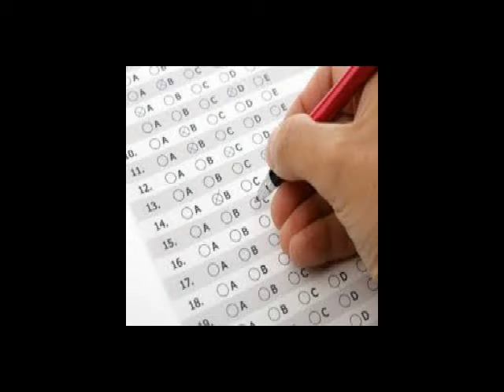পরীক্ষায় কীভাবে সেরা নম্বর পাবেন ???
Kaal Sarpa yoga.Kaal Sarpa dosh nivaran.Kaal Sarpa dosh ka upai.Kaal Sarpa dosh ka effect.Kaal Sarpa dosh ka lokshaan.Kaal Sarpa dosh ka puja.Kaal Sarpa yog kyun hota hain.Kaal Sarpa dosh in  Bengali.Kaal Sarpa yoga in Bengali.Indian Astrology.Kaal Sarpa dosh in Indian Astrology.Prediction about  Kaal Sarpa dosh.Indian Astrological channel.Indian Astrology..Sanatann Jyotish.Vedic Astrology.Vedic Astrology in bengali.Vagyo ke nijer golam bananor jonnyo eta jantei hobe.Bad luck from Good luck.how to success in life?.How to win your luck?.world best astrologer.world best astrology.best astrology.Best Astrologer.Best Indian astrology.Best indian Astrologer.Astrologer.Astrological classes.Best Astrologer in WEST BENGAL.Astrology vs Science.What is ASTROLOGY.How astrology works?.How we improve ourselves?.How to reduce bed effect from our life?.How to increase good effect in our life?How to get success in our life?.How stars effect in our life?.Is Astrology really works?.Khudki zindegi ko assan baniye.Rule your destiny like a king.How to became a real hero in you life?.Be a some one from no one.Astrology is not superstition.Astrology is not illusion.Rasi chakra.Ananta kaal sarpa.Kulik kaal sarpa.Vasuku kaal sarpa.Sankha phal kaal sarpa.Padma kaal sarpa.Mahapadma kaal sarpa.Takshak kaal sarpa.Karkatak kaal sarpa.Shankha chur kaal sarpa.Ghatak kaal sarpa.Vishadhar kaal sarpa.Sesh naag kaal sarpa.Mesh rashi.Brisha rashi.Mithun rashi.Karkat rashi.Simha rashi.Kanya rashi.Tula rashi.Brischik rashi.Dhanu Rashi.Makar Rashi.Kumbha rashi.Meen rashi.Aries.Taurus.Gemini.Cancer.Leo.Virgo.Libra.Scorpio.Sagitarious.Capricon.Aqurious.pices.Puranjay Astrology.Astrologer of PURANJAY.Vedio of puranjay.Video of puranjay astrology.Video of Sourav Sharma.Sourav Sharma vedio.Bhartiya joytish.Vartiya jyotish.পরীক্ষায় কীভাবে সেরা নম্বর পাবেন ???